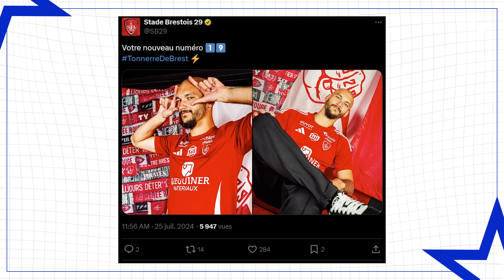Le plan FOURBE d'Ancelotti avec Mbappé et Vinicius, une STAR du Real RECALE le PSG | JT Foot Mercato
Au programme de ce JT Foot Mercato, Carlo Ancelotti établit un plan pour Kylian Mbappé et Vinivius Jr, une star du Real Madrid recale le Paris Saint-Germain une deuxième fois, Lamine Yamal se prononce sur son duel avec Kylian Mbappé et les officiels du jour.

00:00 Deschamps encore conforté
00:48 L’OL doit vendre
01:32 Strasbourg espère Diallo
01:51 Le transfert de Doué en attente
02:18 L’ASSE discute pour un international suédois
02:45 Ça chauffe pour Carboni à l’OM
03:17 Laporte prêt à tout pour le Real
03:50 Le Real ne veut pas d'Hummels
04:05 Le dossier Mendy est acté
04:34 Un marilène recale le PSG
05:20 Lamine Yamal est fou de Kylian Mbappé
05:48 Le vestiaire du Real attend Mbappé
06:25 Ancelotti révèle son plan Mbappé
07:16 Manchester City embête le Barça
07:54 Flick met un cadre du Barça à la porte
08:10 Joelinton autoritaire pour Guimarães
08:48 Les officiels du jour
09:59 L'image du jour